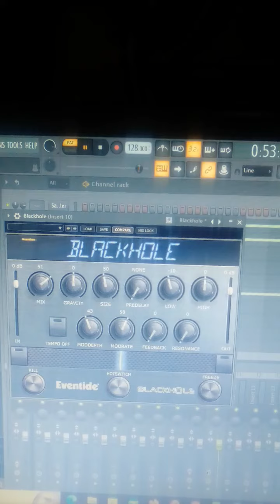Новая песня Литр Вискаря